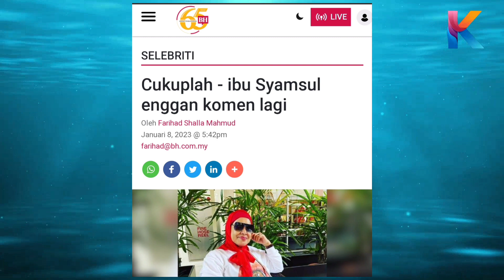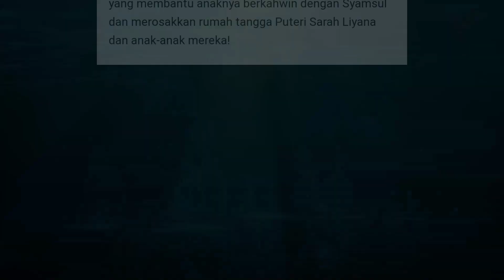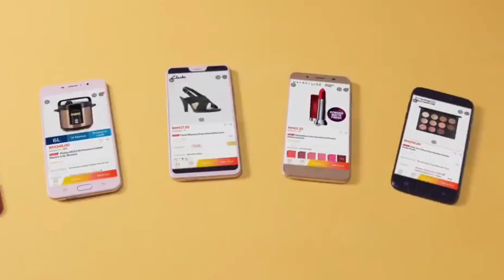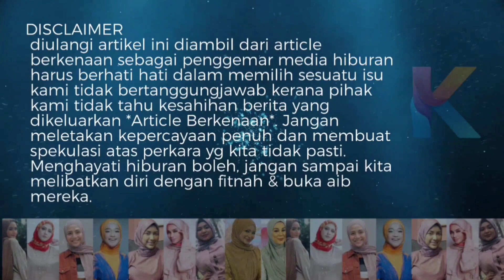Hanya Yusof Haslam mengenal manikam. Dia berjaya tenangkan isterinya. Ini kata akhir ibu Syamsul